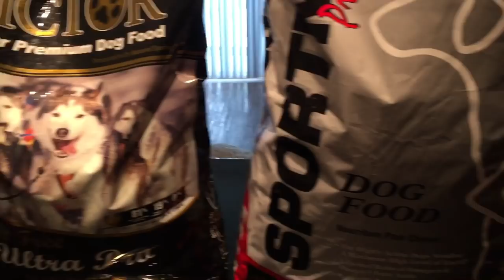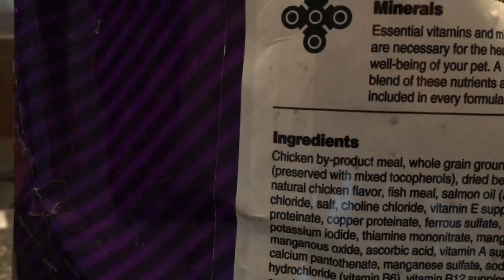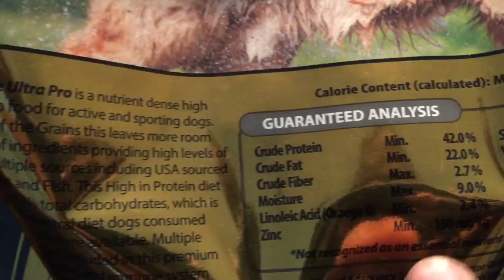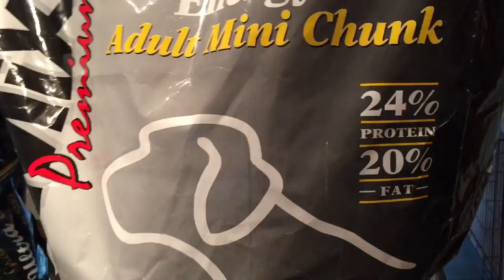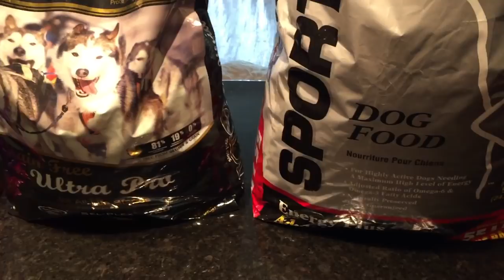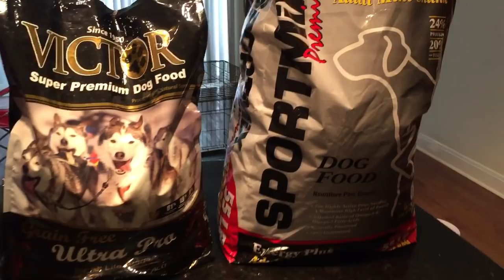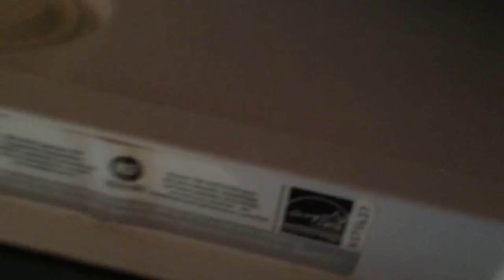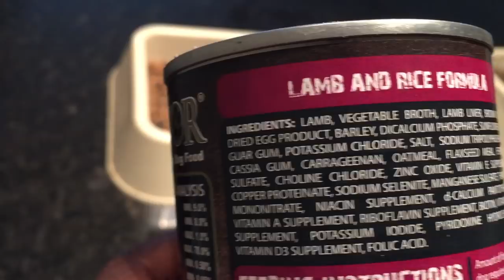How to make your Pitbull 100 lbs ULTRA CLASS FAMILY UK